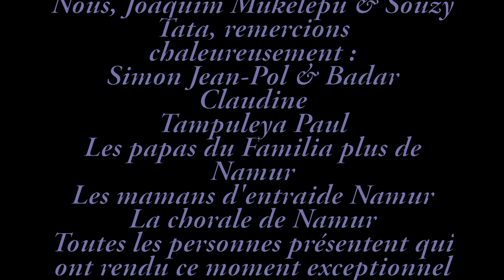Joaquim&Souzy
Mariage de Joaquim & Souzy